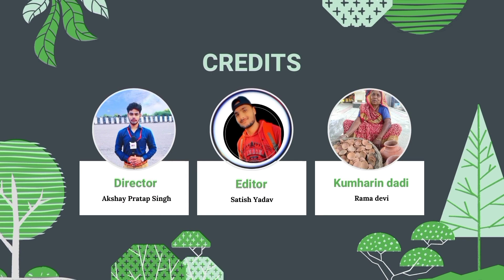स्वाभिमान के दीपक - Story of a Kumhar (Potter) | Short Film | Hindi Aur Hindustan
This is a story of Kumhar (Potter). In this story we are trying to show people's the pain of poor workers and today's fake modern society.

Diwali Short film
Diwali hits